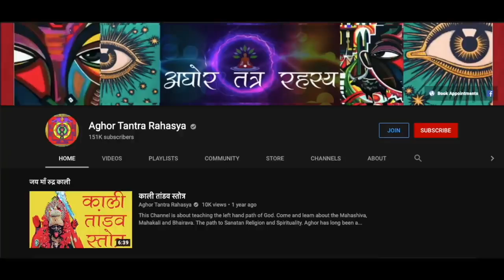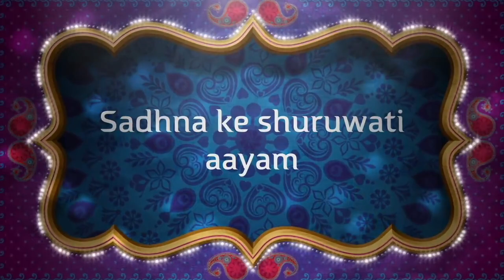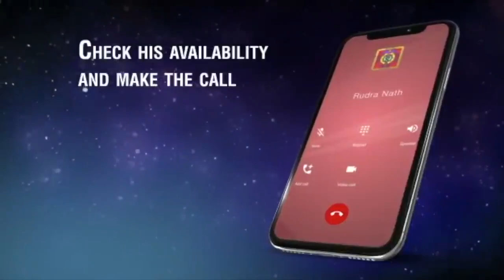फिर अघोरी ने किया मृत शरीर में प्रवेश!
पर काया प्रवेश के बारे में सुना होगा अपने और देखा होगा कई रंग बिरंगे साधुओं को। एक कहानी मेरे आस पास की आप के लिए।
Alakh Aadesh!